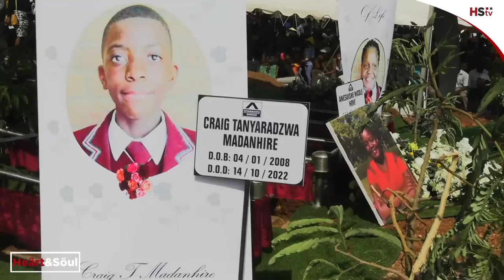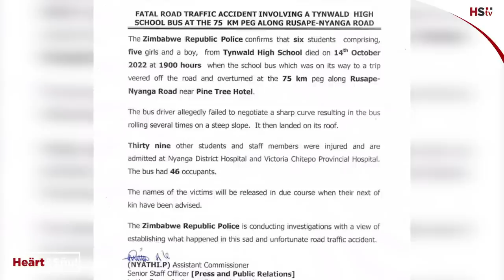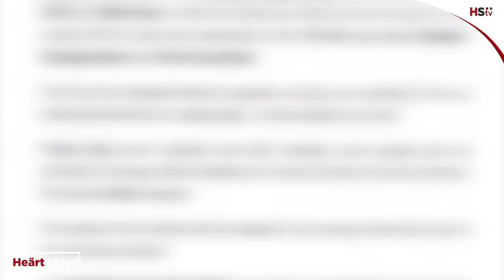Burial, Painful final destination for Tynwald six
Burial, Painful final destination for Tynwald six#hstvzim